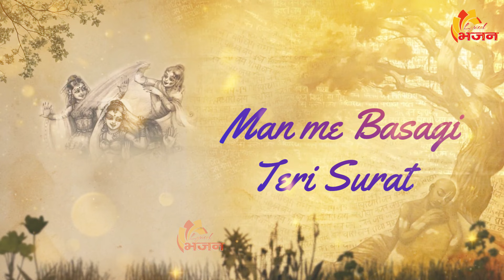मन में बस गई तेरी सूरत || Lyrical Video || Meenakshi Mukesh Verma Bhajan 2024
RT  :-   444
Song   :-  Man Me Bas Gi Teri Surat
Singer :-   Meenakshi Mukesh Verma
Lyrics  :- Ajay malik
Company / Label :- Lyrical Bhajan

Lord Bhakti
God Bhakti
Bhagwan Bhakti
Jai Bhakti
Jay Bhakti
Karma Bhakti
Peace Bhakti
Value Bhakti
Sanskar Bhakti
Hindu Bhakti
Religion Bhakti
Bhajan Bhakti
Aarti Bhajan
Song Bhakti
Chalisa Bhakti
Praise Bhakti
mantra Bhakti
Meditation Bhakti
Mind Bhakti
Devotional Bhakti
Guru Bhakti
Divine Bhakti
Temple Bhakti
Pooja Bhakti Archna Bhakti
Ram Bhakti
Sita Bhakti
Shiva Bhakti
krishan Bhakti
Ganpati Bhakti
Mangalwaar Bhakti
Hanuman Bhakti
Laxmi Bhakti
Sarswati Bhakti
Sai Baba Bhakti
Kali Bhakti
Durga Bhakti
Mata Bhakti
Maa Bhakti
Sad Bhakti Bhajan
Ambe Bhakti
Vishnu Bhakti
Mahalaxmi Bhakti
Ramayan Bhakti
Gayatri Bhakti